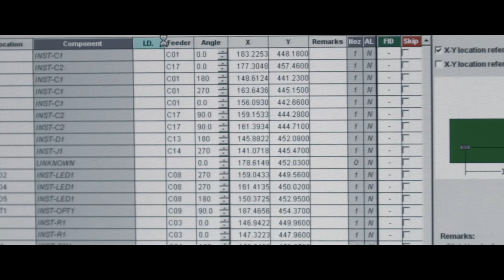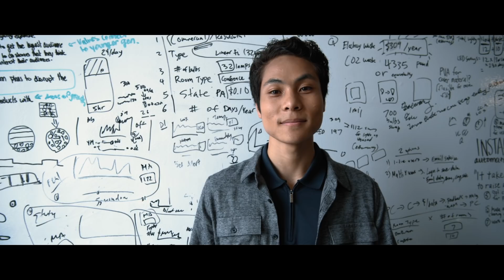President's Innovation Prize 2019: InstaHub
Michael Wong, a first-generation, low-income Wharton student from Oakland, California, who is concentrating in entrepreneurship management, finance, and marketing and operations management, earned the President’s Innovation Prize (PIP) to boost his startup InstaHub, which he started in 2016. Working with Dayo Adewole, a doctoral candidate in the School of Engineering and Applied Science, the pair designed a snap-on motion sensor device that attaches onto existing light switches. It is battery powered, with occupancy sensing capabilities, and is easy to install.